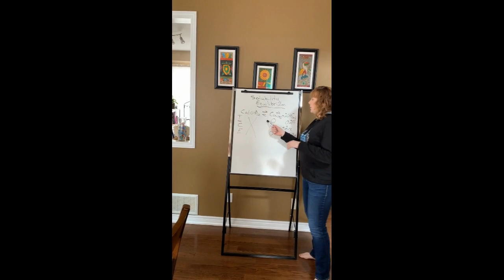BHS passthespirit Challenge 1